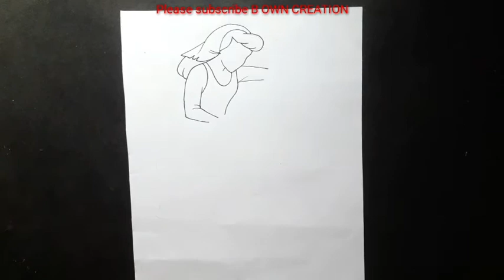Cinderella drawing || Drawing of Cinderella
Cinderella, Cinderella cartoon, Cinderella drawing, b OWN CREATION, drawing Cinderella, Cinderella Cinderella,